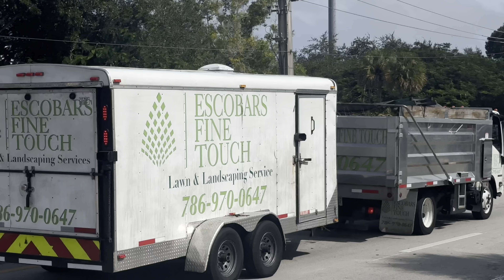Miami-Dade Fire Rescue (R74) transporting with Police escort. Returning to Quarters